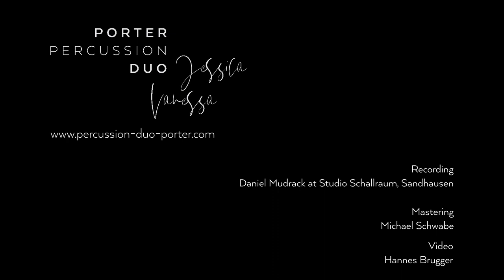DIMORPHIE by Yoshihisa Taira / Porter Percussion Duo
DIMORPHIE by Yoshihisa Taira LIVE at Alte Zigarrenfabrik, Sandhausen.

Jessica Porter
Vanessa Porter

Hannes Brugger

supported by NEUSTART KULTUR